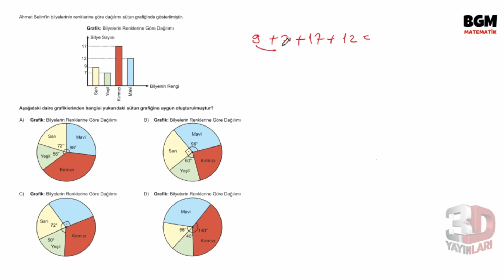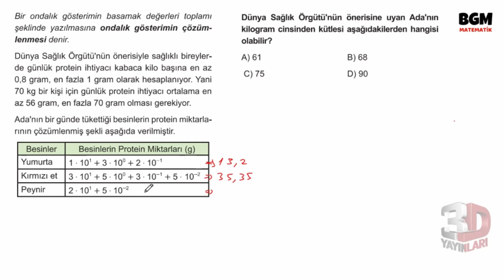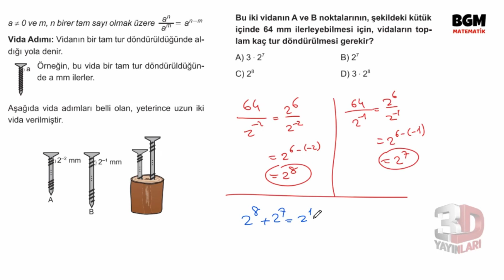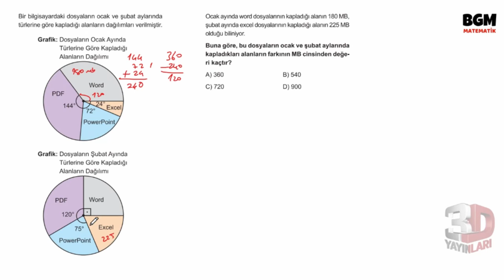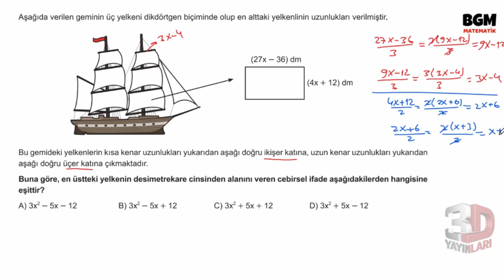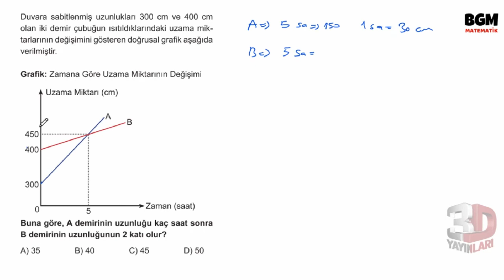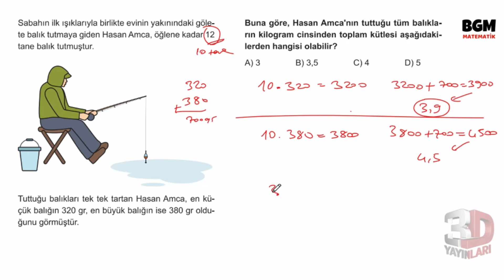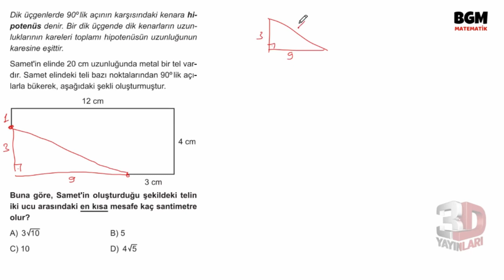LGS Matematik Simülasyon Denemeleri Deneme 11 Soru Çözümleri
🎞 Soru Listesi
▶ 00:00:00 Bölüm
▶ 00:00:00 Soru 1
▶ 00:01:22 Soru 2
▶ 00:02:32 Soru 3
▶ 00:05:02 Soru 4
▶ 00:07:19 Soru 5
▶ 00:08:34 Soru 6
▶ 00:09:08 Soru 7
▶ 00:09:59 Soru 8
▶ 00:13:22 Soru 9
▶ 00:14:03 Soru 10
▶ 00:16:18 Soru 11
▶ 00:17:15 Soru 12
▶ 00:19:24 Soru 13
▶ 00:21:19 Soru 14
▶ 00:22:55 Soru 15
▶ 00:24:09 Soru 16
▶ 00:25:04 Soru 17
▶ 00:26:34 Soru 18
▶ 00:28:22 Soru 19
▶ 00:29:52 Soru 20